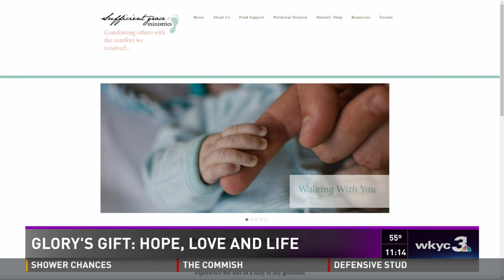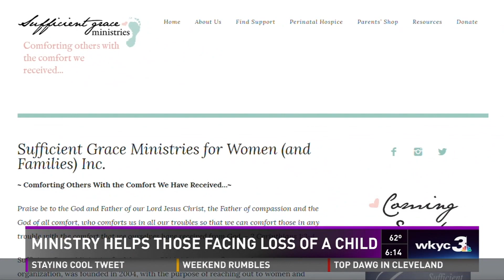GLORY'S GIFT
The story of Rose and Chuck Vinci's decision to bring their baby to term despite knowing she would not live long after birth.